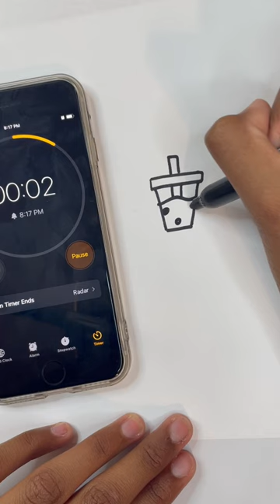15 SECONDS to draw boba tea🧋